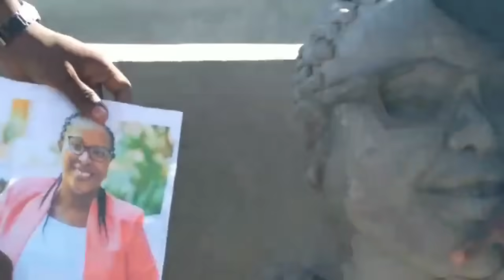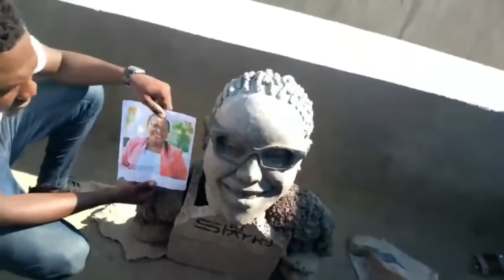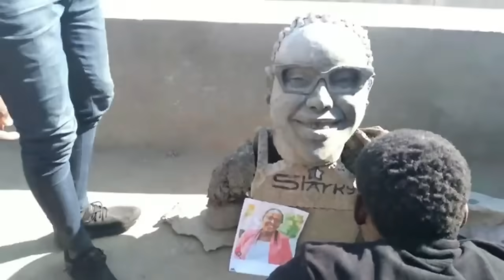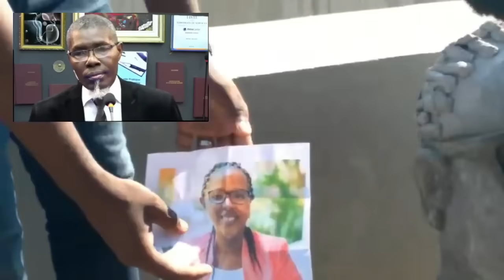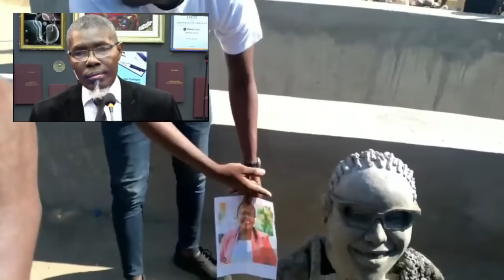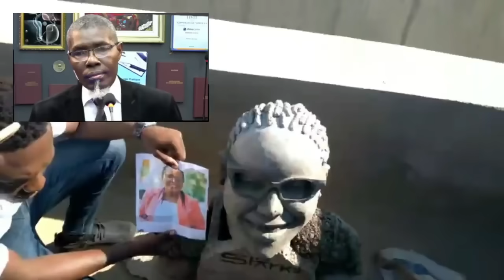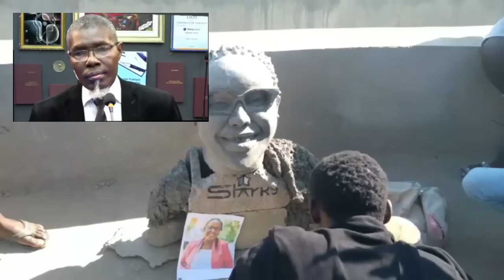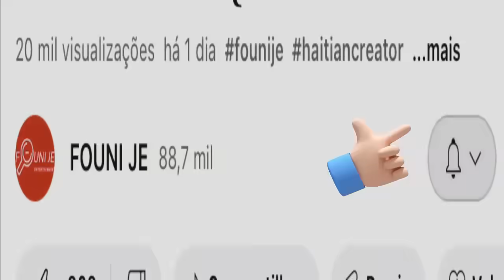𝐃𝐨𝐦𝐢𝐧𝐢𝐤𝐞𝐧 𝐦𝐨𝐮𝐭𝐞 𝐬𝐨𝐮 𝐫𝐞𝐬𝐢𝐟, 𝐲𝐚𝐥 𝐚𝐫𝐞𝐭𝐞 𝟐 𝐤𝐚𝐧𝐚𝐝𝐲𝐞𝐧 𝐩𝐨𝐮 𝐚𝐲𝐢𝐬𝐲𝐞𝐧/𝐌𝐞𝐧 𝐬𝐚 𝐀𝐫𝐢𝐞𝐥 𝐟è 𝐠𝐰𝐨 𝟏𝟐 𝐉𝐚𝐧𝐯𝐲𝐞 𝐚.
𝐃𝐨𝐦𝐢𝐧𝐢𝐤𝐞𝐧 𝐦𝐨𝐮𝐭𝐞 𝐬𝐨𝐮 𝐫𝐞𝐬𝐢𝐟, 𝐲𝐚𝐥 𝐚𝐫𝐞𝐭𝐞 𝟐 𝐤𝐚𝐧𝐚𝐝𝐲𝐞𝐧 𝐩𝐨𝐮 𝐚𝐲𝐢𝐬𝐲𝐞𝐧/𝟏𝟐 𝐉𝐚𝐧𝐯𝐲𝐞, 𝐦𝐞𝐧 𝐬𝐚 𝐀𝐫𝐢𝐞𝐥 𝐟è. Telegram